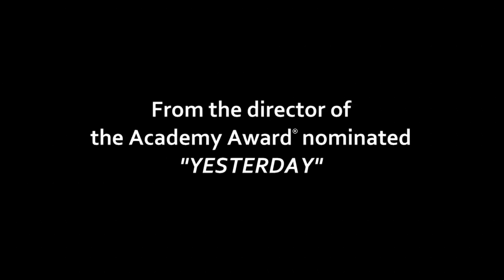Little One | Official Trailer [HD] | Moonrise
Sometimes healing comes from the most unexpected places.
Oscar-nominated SA filmmaker Darrell Roodt's latest film Little One is South Africa's official entry into the 2013 Academy Awards.
Little One is a story about ordinary people living day to day in a poverty stricken environment where despite the crime and tough living conditions, there is still hope and love to be found.
Drama/ USA-South Africa / 2012 / Zulu-English / 84'
South Africa's Official Selection to the 2013 Oscar Academy Awards
SAFTA Nominations for: Best Director and Best Writer.
SAFTA AWARD: Best Actress